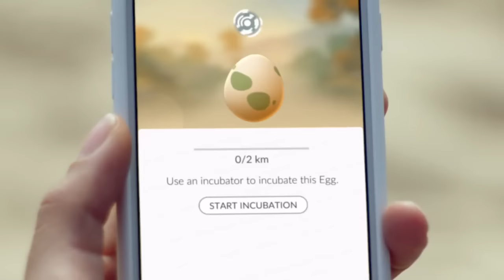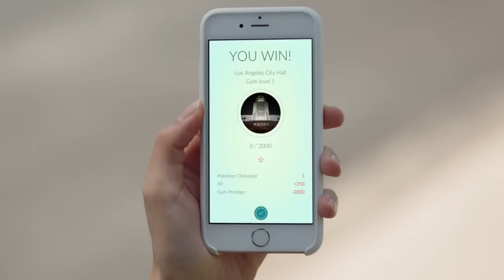Pokemon Go — трейлер «Вставай и иди»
Люди изучают город в поиске покемонов

Pokemon Go
Жанр: онлайн-игра
Платформы: iOS, Android
Издатель / Разработчик: Pokemon Company / NianticLabs@Google
Дата выхода: 5 июля 2016